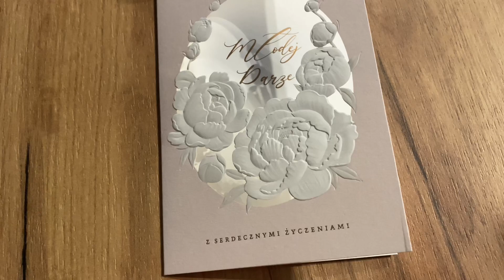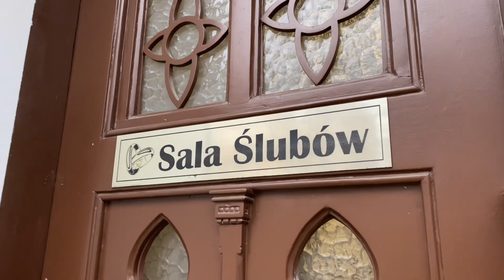VLOGMAS 11 | Lećcie do Home and you!🙈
Ho ho ho! Dzisiaj ciąg dalszy ozdabiania mieszkania, już powoli czuć klimat świąt 🥰 ale najpierw ślub 🤭